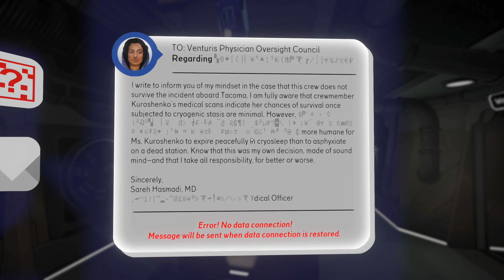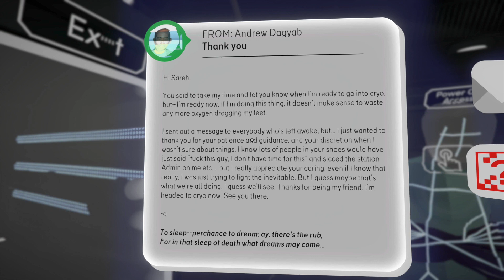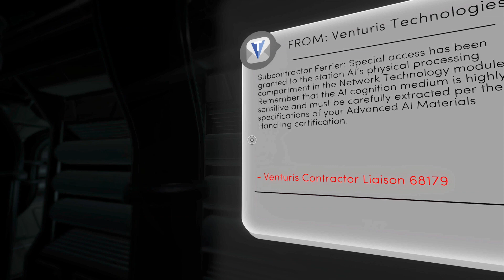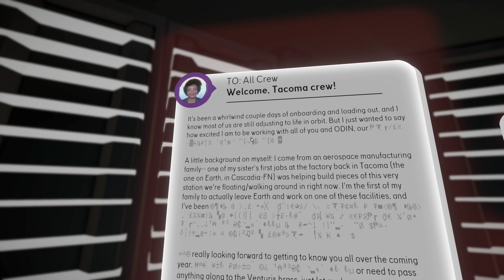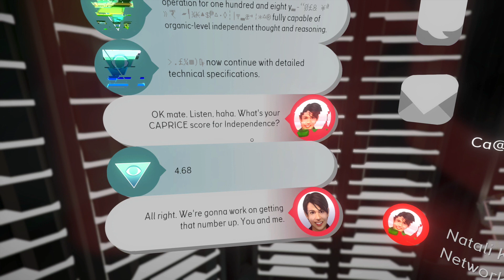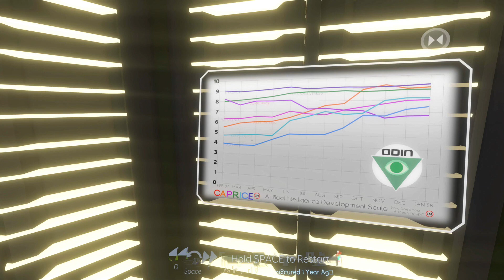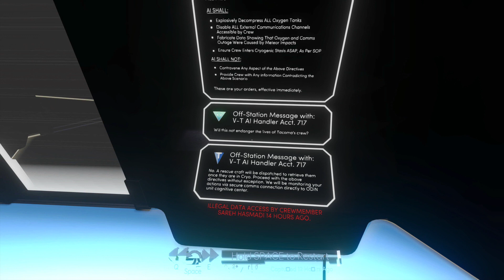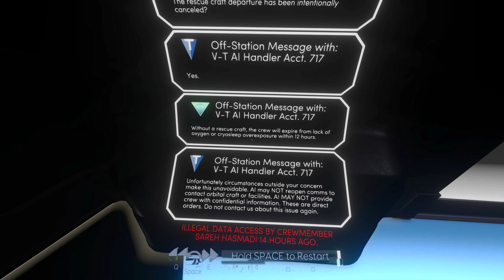Tacoma LP 5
A wonderful interactive story/game from the makers of Gone Home.

TACOMA

MY INFO